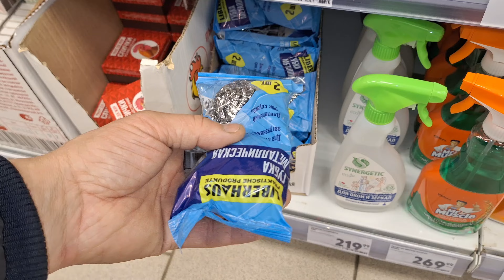Антигололёдные хитрости от которых обувь на льду не скользит Идея песок и губки на подошву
Обувь очень сильно скользит, пришла идея сделать своими руками хитрости, крутые самоделки. Взял и к подошве скользких сапог на клей приклеил песок к подошве затем на сапоги натянул металлические губки. Эти анитигололёдные самоделки позволят на льду не скользить. Всё эти полезные советы, дельные советы обязательно пригодятся и сберегут вас от травм.